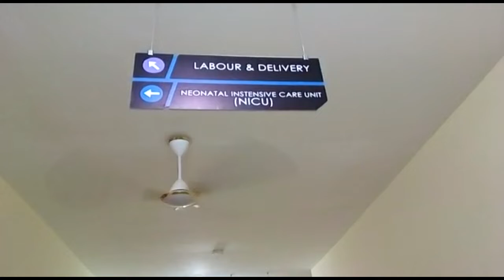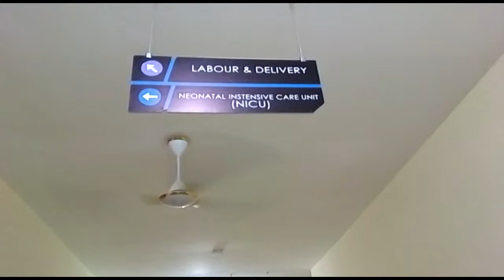John Mahama gets emotional on their 30th marriage anniversary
Mr Mahama has taken to social media to pen a lovely message to his wife, Lordina on this day, Wednesday, July 27, 2022.
Taking to Instagram, Mr Mahama posted a photo with his wife in a hearty mood as they lock each other up in lo